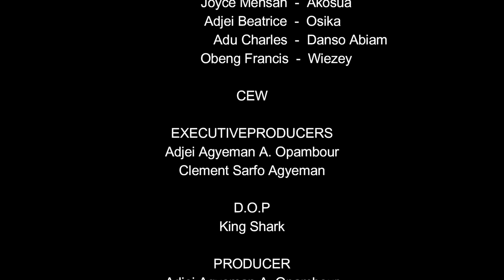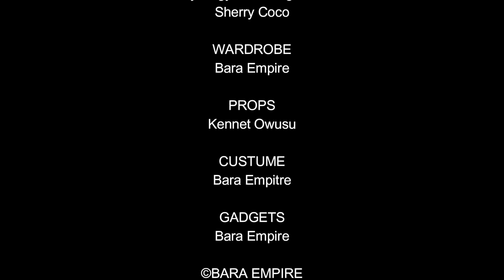You Don't Know Directed by Nyansaboakwa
Life is full of mysteries. A real life story. Marriage Matters. Before you judge others make sure you know the whole story.